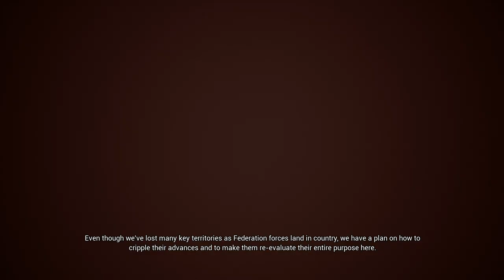Project Wingman: Mission 06[MACHINE OF THE MANTLE][MERCENARY Difficulty][PC-No commentary]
am sure Prez screaming the whole time in this fight and screaming at monarch because all the damage but hey all friendly air craft make it back home is all the matter

Mission 06
MACHINE OF THE MANTLE
AC 432 MARCH 4TH
Operation: FLASH HAZARD
DAY 31 OF THE CURRENT CONTRACT
51° 2'47"N 114° 2'36"W | Weather: SCATTERED | Local Time: 1730
APODOCK FRACTURE | FEDERATION TERRITORY